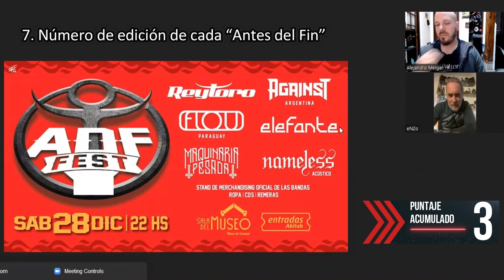Autotrivia #10 | REYTORO 🇺🇾 | ¿Qué tanto saben de ellos mismos?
El segmento de Autotrivia surge de hacernos la pregunta: ¿qué tanto saben los integrantes de una banda sobre su propia historia? Con esta premisa en mente, convocamos distintos artistas y los ponemos a prueba en una serie de preguntas sobre ellos mismos.

En esta ocasión retamos a la popular y longeva banda de Thrash/Heavy Metal, ReyToro.

Reglas:
- Total de 8 preguntas.
- Cada pregunta contestada 100% vale un punto , contestada menos de 100% vale medio punto
- Cualquier participante de la entrevista puede contestar (pueden debatir pero se da una respuesta final).
- Se otorga un punto extra si se contestan 6 o más preguntas 100% correctas. (Total Máximo: 9pts)
- Pregunta consuelo: Si hay menos de 4 puntos en total, se hace una pregunta extra.